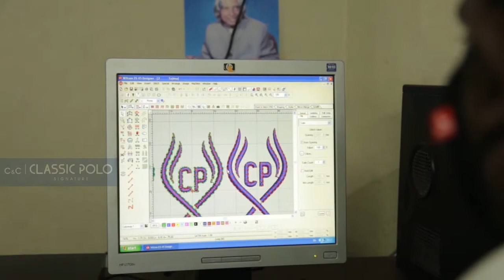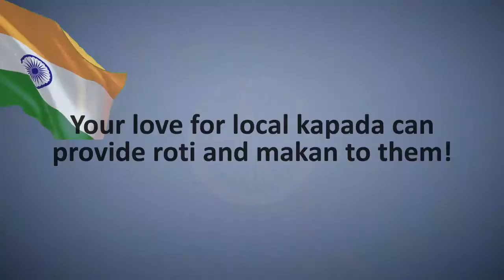Love Local - Who made my clothes? #11 | Love, support & buy local products | Classic Polo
Love Local - Who made my clothes? #11

Have you ever thought about who made your clothes? Here, we bring you a glimpse into a day of one of our employees. If you love, support & buy local products, you help them achieve their dreams!

Your Love for local Kapada can provide Roti and Makan to them!